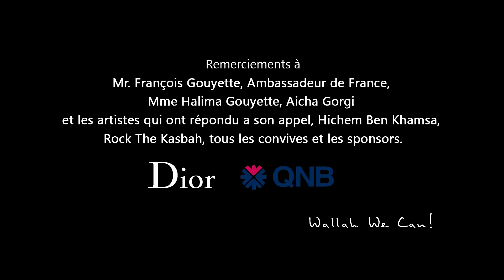Gala de charité au profit de "Wallah We Can"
Soirée de levée de fond, avec le soutien de Dior et la QNB, visant à récolter l'argent nécessaire pour l'internat de Makthar. Cet internat servira de modèle pour les autres internats ou interviendra "